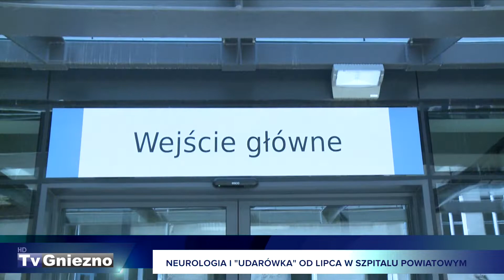Neurologia i "udarówka" od lipca w szpitalu powiatowym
Narodowy Fundusz Zdrowia podjął decyzję o cesji kontraktu na prowadzenie oddziałów neurologii i leczenia udarów ze Szpitala Dziekanka do szpitala powiatowego Pomnik Chrztu Polski w Gnieźnie. Oba zostaną przeniesione od lipca do starego budynku szpitalnego przy ulicy 3 Maja; neurologia będzie liczyła 20 łóżek, a "udarówka" ma mieć 16 łóżek. - To informacja, na którą wszyscy czekaliśmy w Gnieźnie od dawna - mówili podczas zwołanej konferencji starosta gnieźnieński i dyrekcja lecznicy.